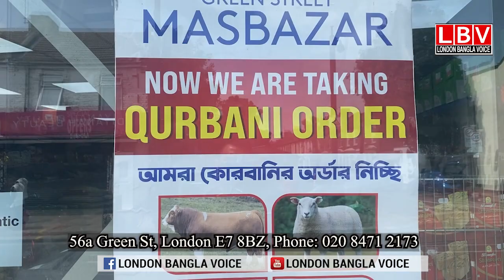গ্রীন স্ট্রিট মাছ বাজারে ২টা বড় রুই ২০ পাউন্ড, ২টা ইলিশ ৩০ পাউন্ড